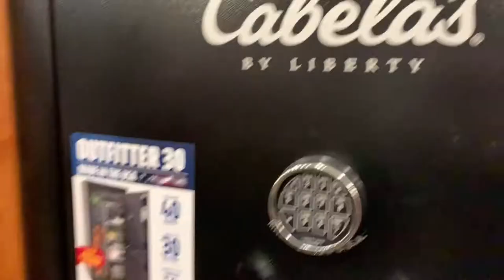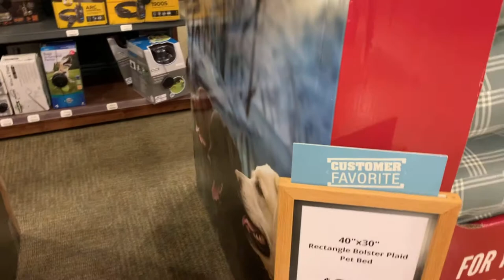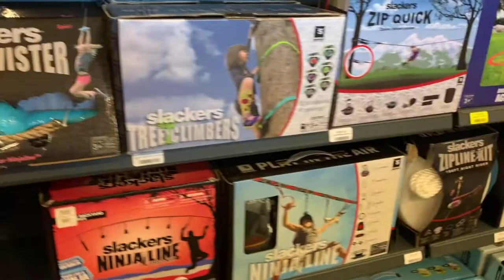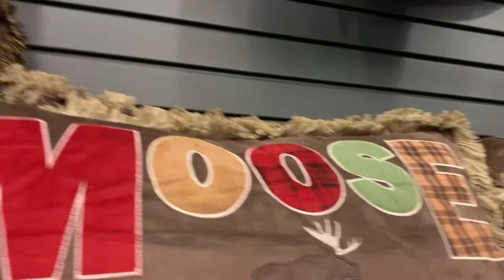QUICK TOUR AT CABELA’S | Gabby & mommy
Today, we decided to go out and visit Cabela’s at Manning Drive in Edmonton.
The reason why we headed to this store is Gabby has an appointment to Santa.
We arrived early to have in early in & out and We do not want to line up.
Upon arrival they took our temperature and we proceeds to the area where Santa clause is ready for us.
It is less than five minutes to take the photos that is why we had a chance to check out the store.
This is a quick Cabela’s quick tour as they only allowed  certain numbers of people inside the store.
Nothing to worry guys;We usually stays home but if there is an opportunity to take a video. Of course we will grab it.